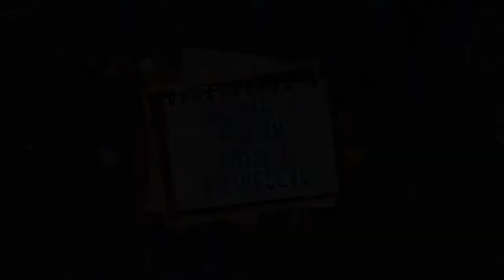7 Marsi Dita e Mësuesit - Shkrimtari Lulash Palushaj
7 Marsi Dita e Mësuesëve - Shkrimtari Lulash Palushaj - Kalorës i Urdhërit të Skënderbeut